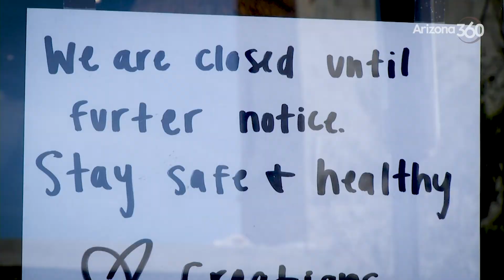Tucson’s economic initiatives director on development during pandemic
Barbra Coffee offers insight.